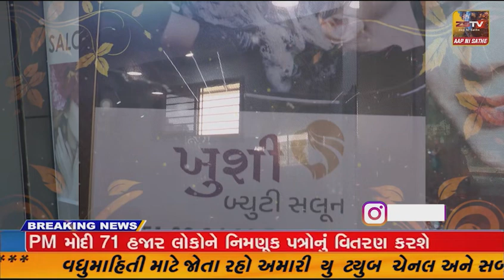બનાસકાંઠાની જીવાદોરી ગણાતી બનાસ નદી તેના કાંઠે રહેતા લોકો માટે આશીર્વાદ રૂપી સાબિત થઈ રહી છે